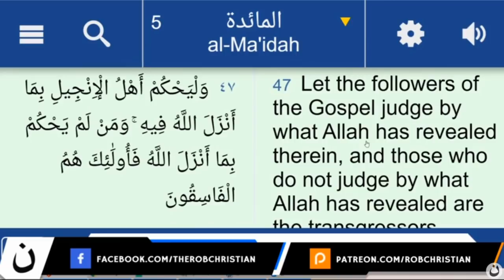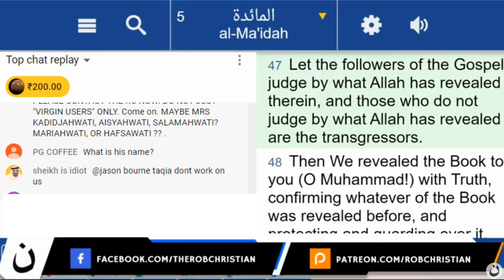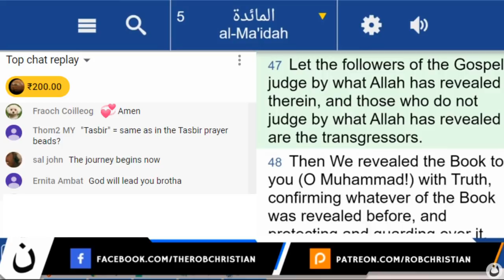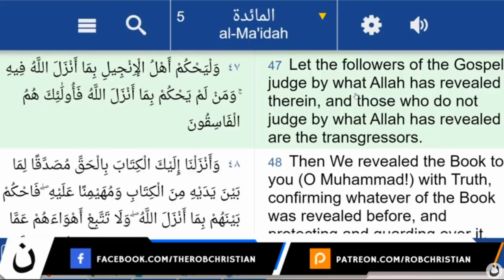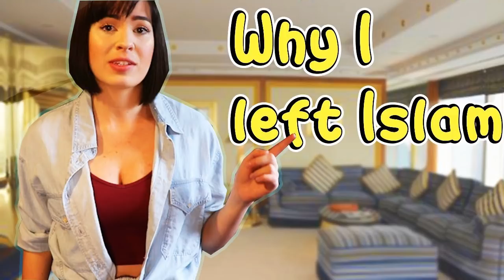Another Muslim LEFT Islam LIVE one AIR !! - Jun 8, 2020 - Rob Christian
EXTRA INFORMATION:
🎬 Another Muslim LEFT Islam this week !!  - Jun 8, 2020